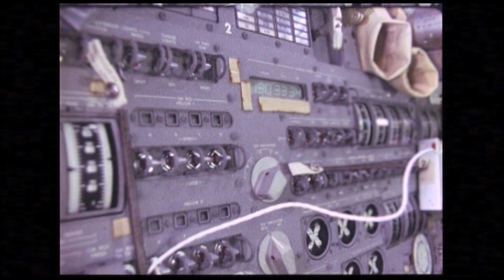This Is All Thanks to Apollo Moon Landings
Beyond space exploration, the Apollo program contributed to several inventions and innovations that are still having an impact on our lives. In this video, you are going to learn about some of them.

Graphics & Credits:
Videoblocks
Chelmsford Fire Department Collection
Smithsonian National Air and Space Museum
Space Engine
NASA
Black & Decker